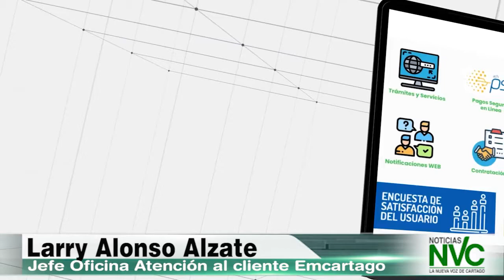Reformas a la oficina de atención al ciudadano de Emcartago